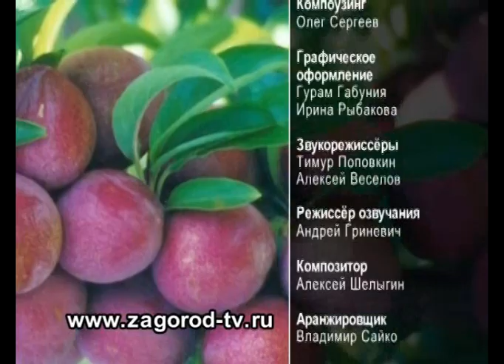Сад и огород. Груши и сливы